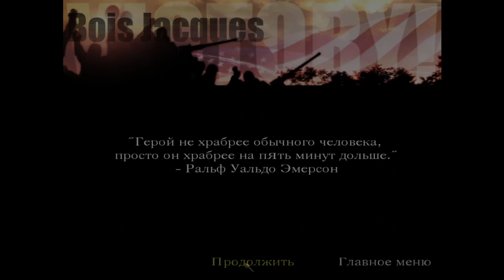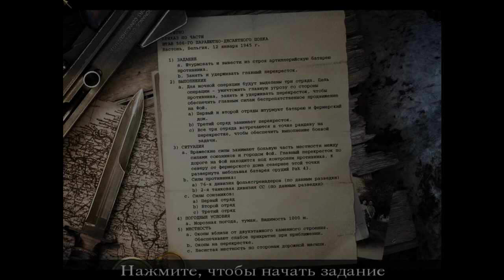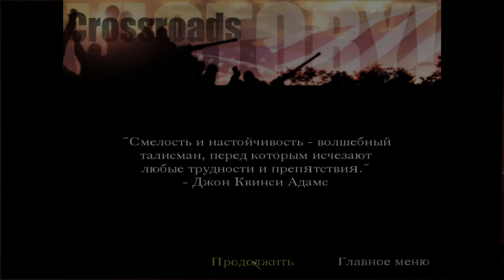Перекрёсток! Call of Duty - United Offensive #2